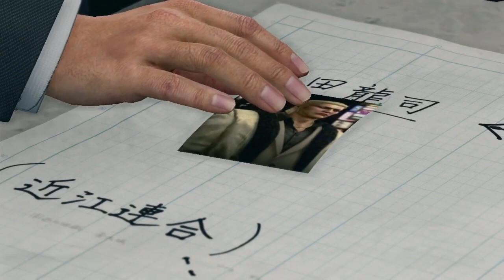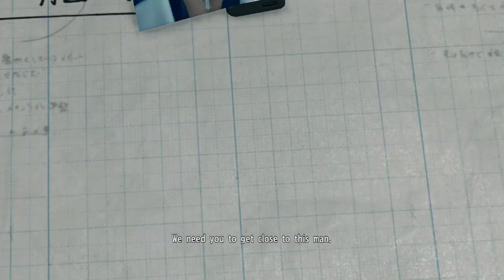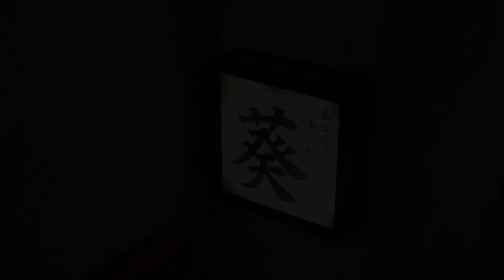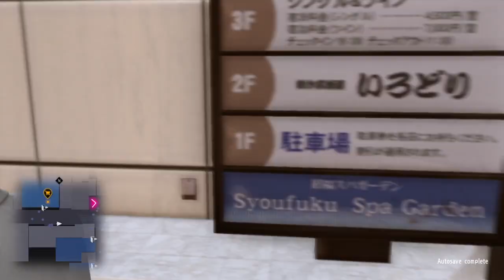Yakuza Kiwami 2 Parte 2 Capítulo 2 al 3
Segundo juego de una saga de 7 videojuegos, contando yakuza 0.